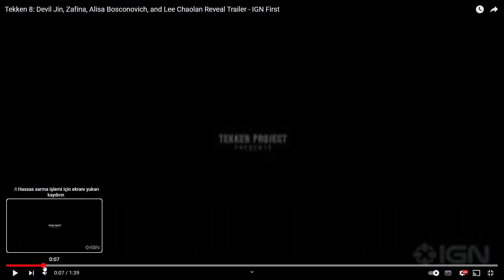Tekken 8 I Yeni Karakterler Duyruluş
Tekken 8 (鉄拳8), Bandai Namco Studios ve Arika tarafından ortaklaşa geliştirilen ve Bandai Namco Entertainment tarafından yayınlanan yakında çıkacak bir dövüş oyunudur.[1] Tekken serisinin sekizinci ana ve genel olarak onuncu bölümü olan oyun, PlayStation 5, Windows ve Xbox Series X ve Series S için piyasaya sürülecek.